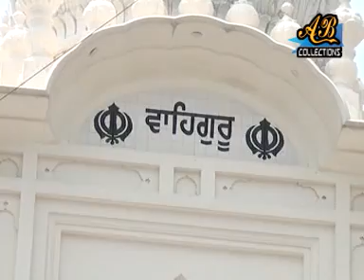Har Ander Suni Pukar By Bhai Harjinder Singh Ji Sri Nagar Wale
Har Ander Suni Pukar By Bhai Harjinder Singh Ji Sri Nagar Wale, Rec.16-7-2012 At Gurdwara Mitha Tiwana Model Town Hoshiarpur Pb.india-Download kirtan at sewapanthi.in